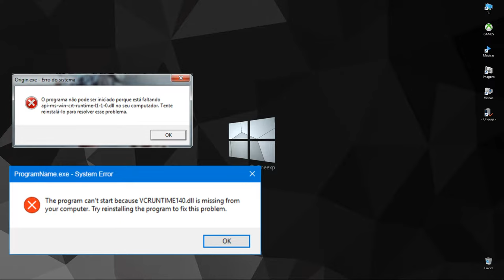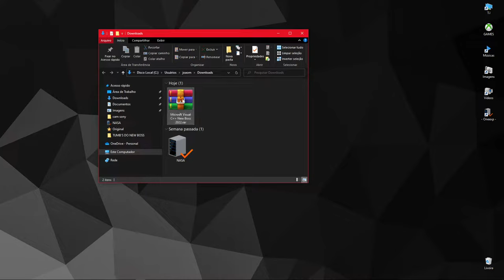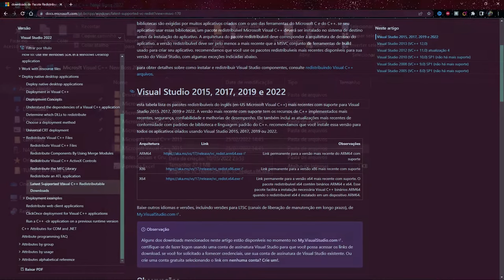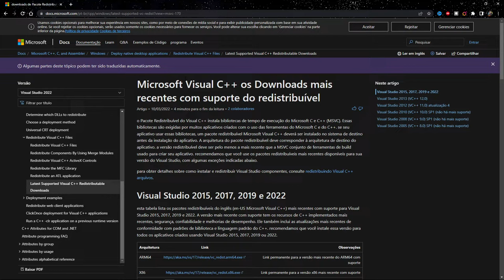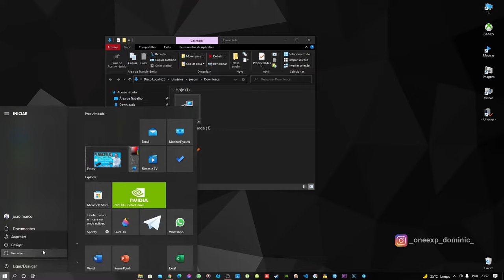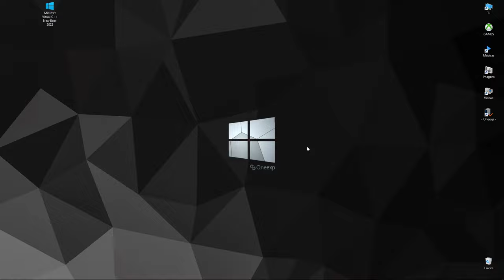🟡 Como Resolver Qualquer ERRO DE DLL de uma forma Simples e fácil 🟡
Neste Vídeo eu Ensino Como Resolver Qualquer erro de DLL no Seu Windows de uma forma Simples e fácil🔥🤓💻

🤓💵 Se você sentir o desejo de ajudar o canal Doando Qualquer valor, Saiba que vai ajudar e muuuuuuito no crescimento do canal Acesse

Ou Caixa Econômica Federal Poupança: ( 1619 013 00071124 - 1 )  📦💵